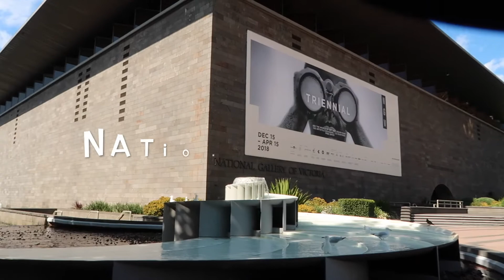Victoria National Gallery and Melbourne City Day Tour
National Gallery
Flinders Station
Melbourne City
Crown Buffet
St Kilda Beach